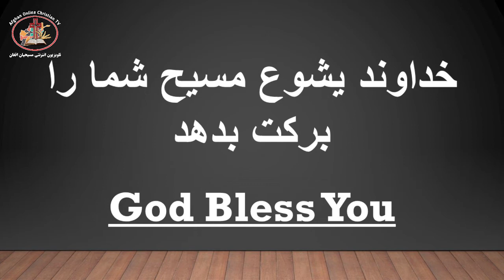درس شصت و پنجم - کورس الهیات مسیحی - Afghan Christian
Theology Course - Class Sixty Five- Hamartiology
Subject: Two Human Nature (Old and New Nature), Two Theological Terms (Sin and Sins), How We Can Overcome Temptations and Sin, How Pastors Can Overcome Temptations such as Moral Temptations, Financial Temptations, and Doctrinal Temptations)?
Afghan Online Bible College
Taught by:  Pastor Obed B Rod